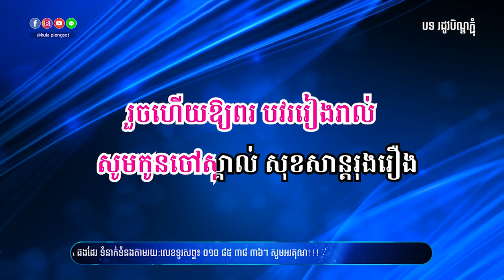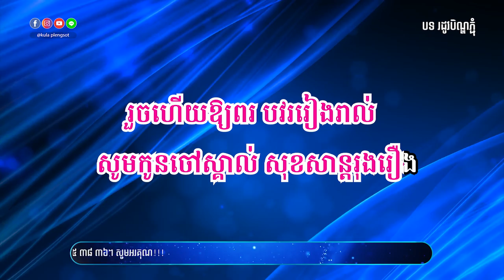រដូវបិណ្ឌភ្ជុំ ភ្លេងសុទ្ធ | Rodov Ben Pjum - [By Kula]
🎬 បទ៖ រដូវបិណ្ឌភ្ជុំ ភ្លេងសុទ្ធ

សូមអរគុណ!!!

សម្រាប់បងប្អូនដែលចង់ស្តាប់បទចម្រៀងខូវើដែលបកស្រាយឡើងវិញដោយខ្ញុំបាទកូឡា សូមចូលទៅកាន់ឆាណែលខូវើរបស់ខ្ញុំតាមរយ:តំណរខាងក្រោម!!!

Team member:
• Music Creator: Kula
• Graphic Designer: Kimme Kiss
• Videos Editor: Chandara